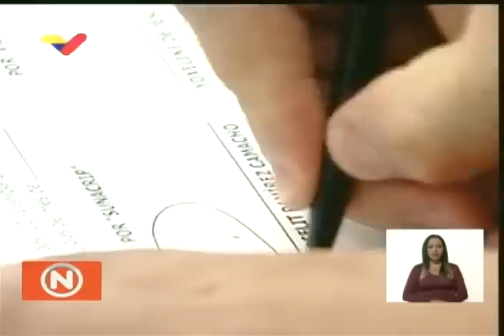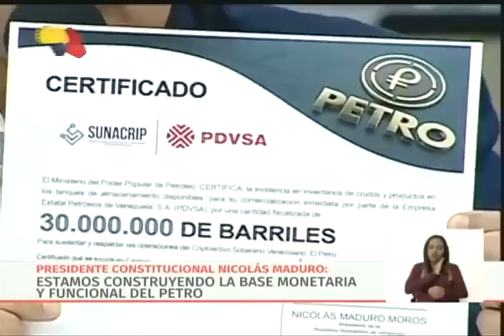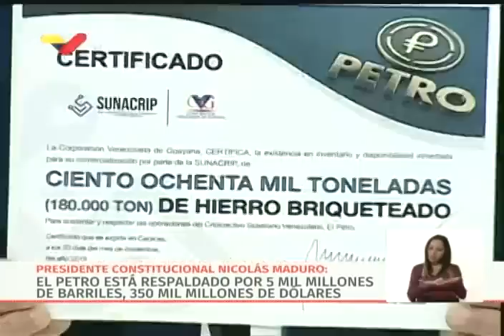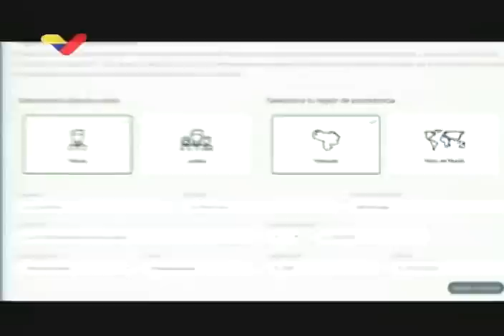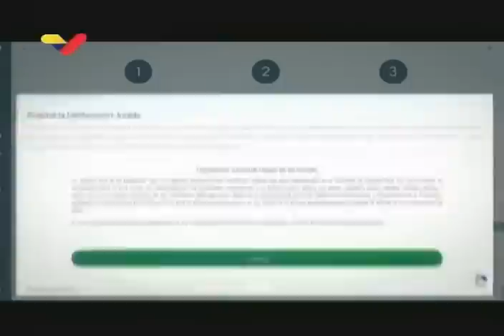Maduro encabeza Jornada Especial del Petro, 20 de noviembre de 2019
El Presidente de Venezuela, Nicolás Maduro, encabeza este 20 de noviembre de 2019 una Jornada Especial del Petro desde la sede de la Superintendencia Nacional de Criptomonedas (Sunacrip) en Caracas.